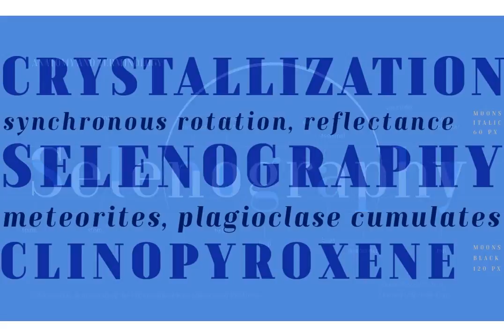TT Moons Font Download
TT Moons is a slim and contrast serif. This fontfamily works especially smart in classic design themes. TT Moons is a typeface of the glyptal modern font family. The ideal application range for this typeface is magazines, books and newspapers layout.